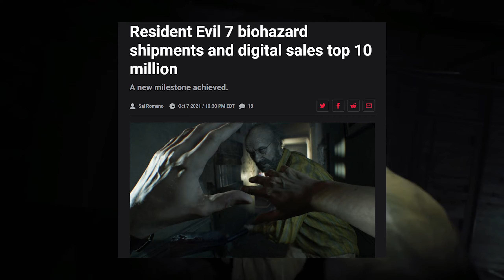Silent Hills False Revival - The State Of Horror Games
Silent Hill and Resident Evil are both about to be back again in tandem. Silent hill from Konami is scheduled to be revived this week but not in the way most think. Silent Hills aka PT is likely expected from the general public but its not coming. Hideo Kojima is taking his talent for Horror elsewhere outside of PT. Resident Evil 4 Remake, Dead Space Remake, and The Calisto Protocol are leading Horror into the spotlight. Happy Halloween.